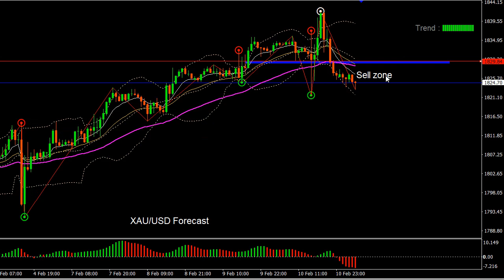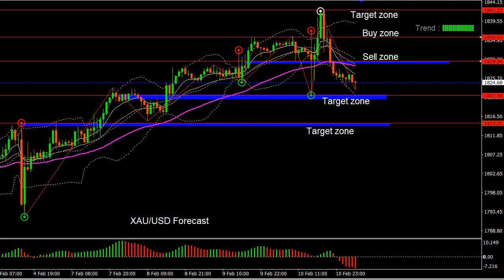XAU/USD 11 February 2022 Daily Forecast Outlook Trading Gold Strategy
XAU/USD 11 February 2022 Daily Forecast Outlook Trading Gold Strategy. Daily Free Signals Forex Pairs Forecast Tips Daily Beginner Trading Videos